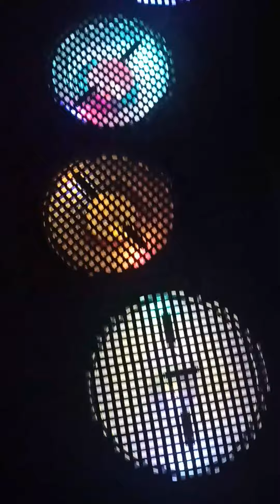26 February 2022